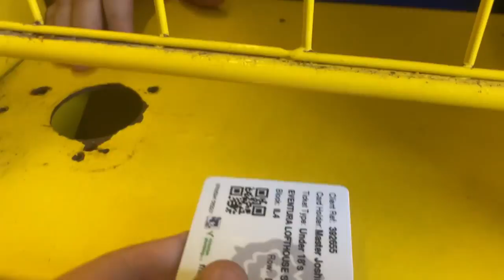Crazy game as Bolton score 3 despite 2 red cards , Bolton Vs fleetwood vlog (h)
It was a red